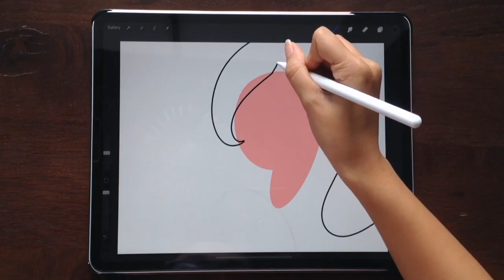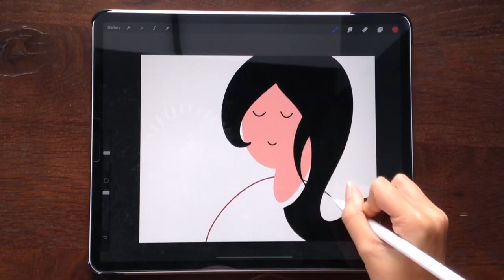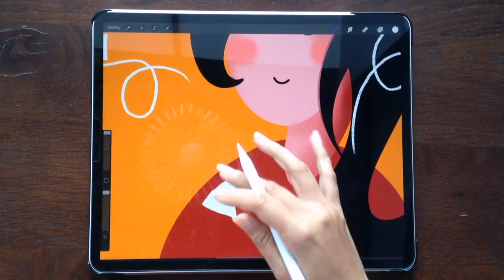Apple iPad Pro Unboxing and Review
Apple iPad Pro 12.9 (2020) SPECIFICATIONS

Released 2020, March 19. 641g (Wi-Fi), 643g (LTE), 5.9mm thickness. iPadOS 14. 128GB/256GB/1TB storage, no card slot.

12.9" 2048x2732 pixels.

12MP. 2160p.

6GB RAM. Apple A12Z Bionic.

9720mAh.

Apple A12X vs A13. Which is faster? iPad Pro vs iPhone 11 Pro Max (Speedtest) 2020